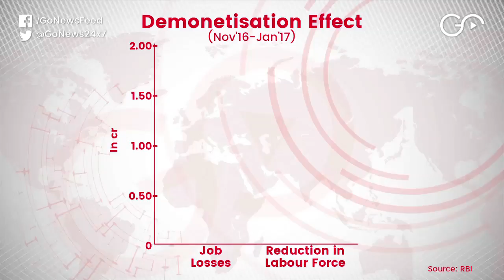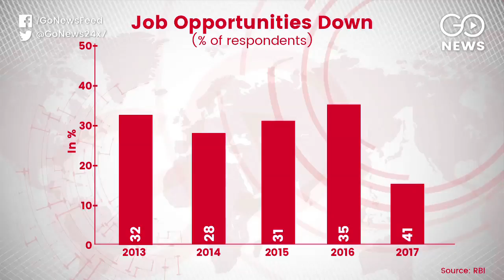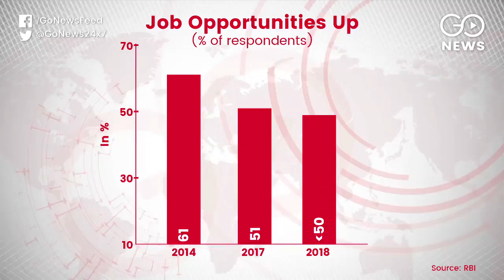Job Market In Rough Waters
Unemployment figures have not improved since the twin shocks of demonetisation and GST and hopes of a turnaround are bleak